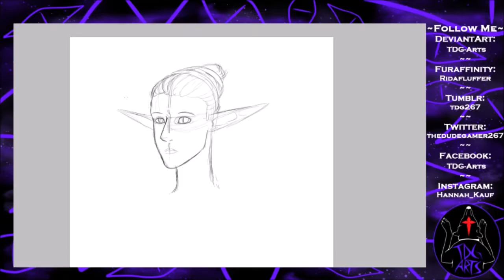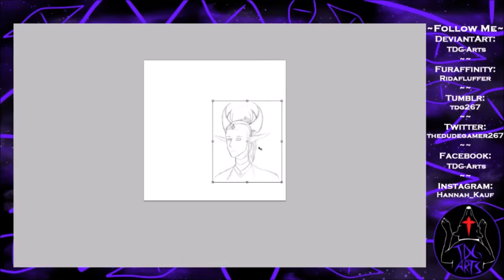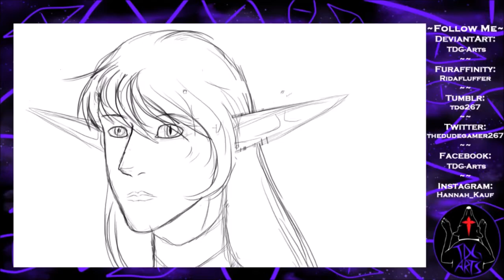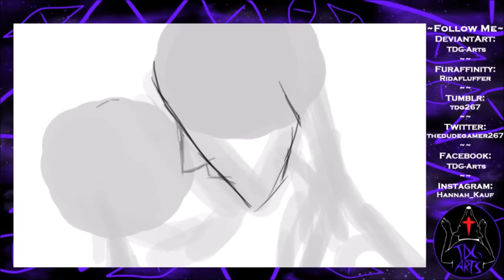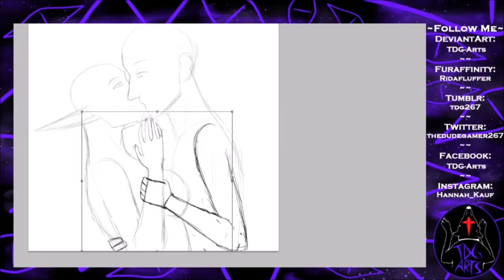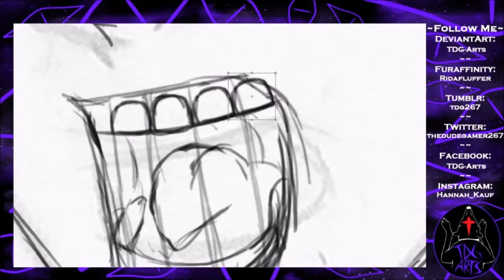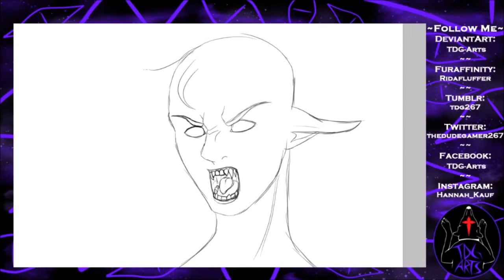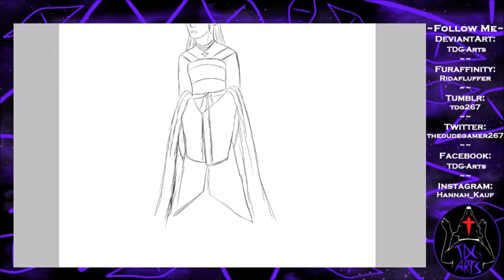TDG Speedpaints | Sketch Dump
Some random sketches i wanted to do
~TDG

Song(s) Used: Hibikase X ECHO [Mashup]
Halsey vs Melanie Martinez - Gasoline House (Mashup)

RULES:
• Please do not make this about yourself
•  NO “FIRST” Comments, I will hate you for that. (and will be deleted)
• NO! I will NOT draw your OC! Please don’t ask me!
• Do NOT ask if I take commissions/do an Art Trade. I will say no and delete
•  LOOK At the BEGINNING for the Music and Programs/tools I use!!